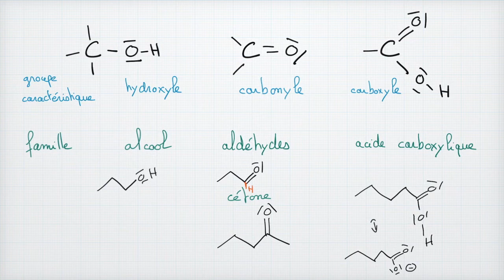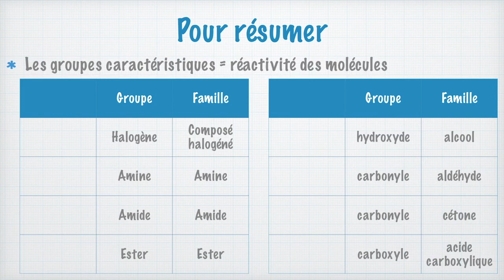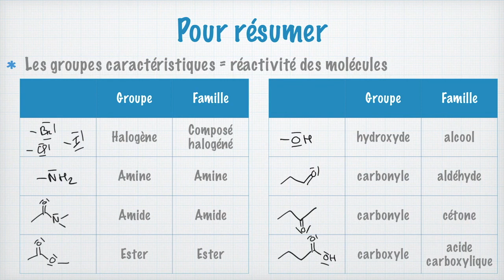Groupes caractéristiques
Bienvenue sur la chaîne de Profcoudert, la chaîne qui vous explique vos cours de physique (et de chimie !) de façon simple et claire.

La chimie organique, c'est l'étude des composés organiques. Pour comprendre comment ces composés vont réagir entre eux, il est indispensable de bien les connaître. Ce qui détermine la réactivité des molécules organiques, ce sont les façon dont les hétéroatomes (= atomes différents de C et H) qui la composent s'organisent. Ces hétéroatomes s'organisent suivant des groupes qu'on appelle des fonctions ou des groupes caractéristiques. Nous allons aborder ces groupes les plus courants dans cette vidéo :
- composés halogénés
- amine
- le groupe hydroxyle avec la famille des alcools
- le groupe carbonyle avec la famille des cétones et des aldéhydes
- le groupe carboxyle avec la famille des acides carboxyliques
- les ester
- les amides